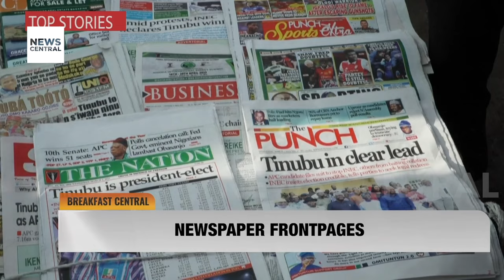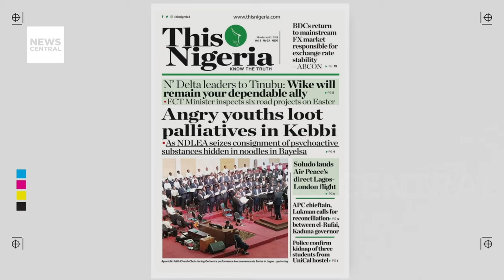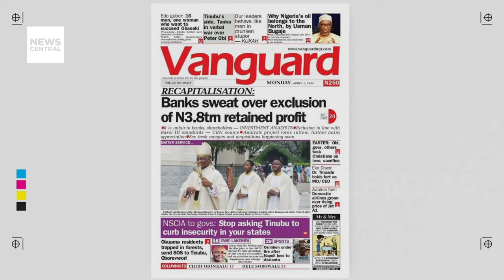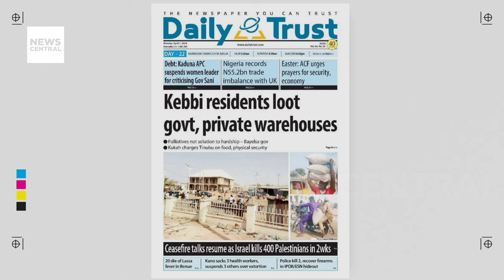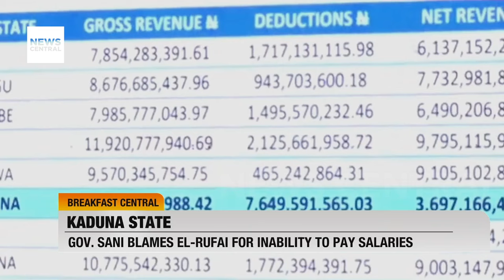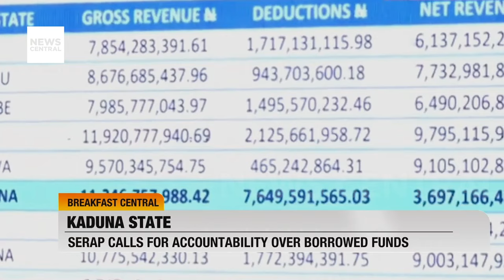Edo Deputy Governor Philip Shaibu Receives Impeachment Notice from State Assembly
Edo State Chief Judge, Justice Daniel Okungbowa, has initiated a seven-man panel to probe allegations against Deputy Governor Philip Shaibu, as directed by the state's House of Assembly. This action is scheduled to begin with a session on April 3, 2024, marking a pivotal moment in the unfolding political drama.

The panel's proceedings are set to take place in the Judges Conference Room at the New High Court Complex in Benin City, starting at 10:00 am. This move comes amidst escalating political tensions between Shaibu and Governor Godwin Obaseki, particularly after Shaibu announced his intentions to contest for the gubernatorial seat.

Hosts: Joe Hanson and Olive Emodi